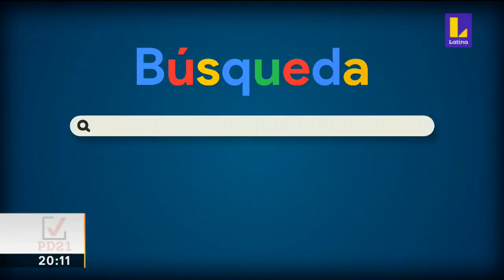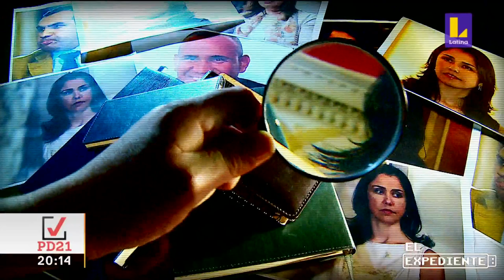🔎 El expediente de Ollanta Humala - Latina Noticias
¡Todos los datos que debes tomar a la hora de votar! 🔴 Conoce ElExpediente de Ollanta Humala 🔎